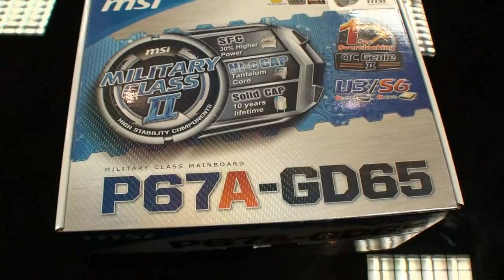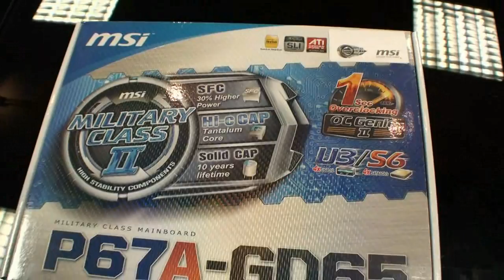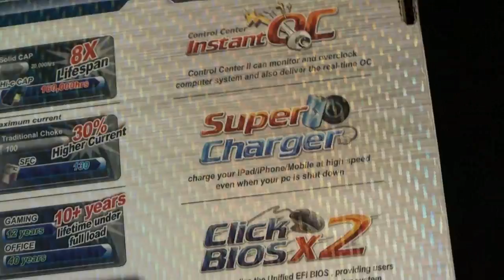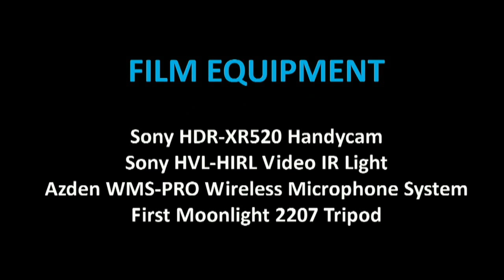MSI P67A-GD65 Motherboard Hands-on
MSI's P67A-GD65 is a mid-range motherboard that uses an LGA-1155 socket which means it supports Intel's upcoming Sandy Bridge processors. Straight up it's easy to see MSI design and attitude style in the design and it comes packed with loads of good features. The big one that MSI is pushing is "Military Class II". It has been upgraded from the first version in the P55 boards to provide even better power and stability. This is done through the use of a six phase power SFC choke setup that provides up to 30% better efficiency than standard chokes, 100% Hi-c CAP's and Japanese made solid capacitors with a claimed life-time of an impressive 10 years.

It also comes packed with "OC Genie II" which provides quick and easy one button touch overclocking to the CPU frequency. If you have an upcoming MSI H67 motherboard, instead of overclocking the CPU, the OC button will instead overclock the onboard IGP (graphics) instead. Sadly we are unable to report the increased CPU clock speed, but we saw the reported number on the box, and let's just say it's pretty damn impressive and a rather big increase over the default clock speed. You also get official NVIDIA SLI and AMD CrossFire support.  Distributed by Tubemogul.